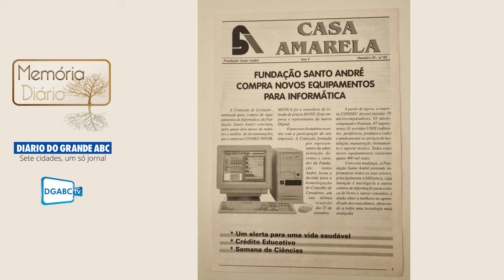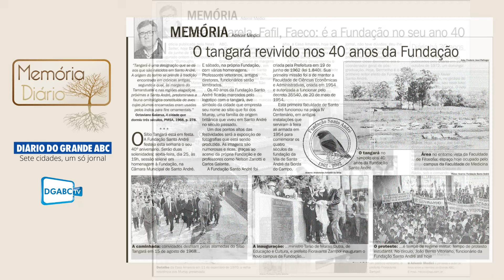Memória Diário - A casa amarela; uma joia na mão, tudo aconteceu aqui, um filme histórico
UMA AULA
Um mistério que vai se esclarecendo, a história da Casa Amarela, sede da Reitoria da Fundação Santo André, com duas irmãs gêmeas, a Chácara Mimosa e a Chácara Silvestre, patrimônios centenários do Grande ABC que o progresso não destruiu e a Memória preservou